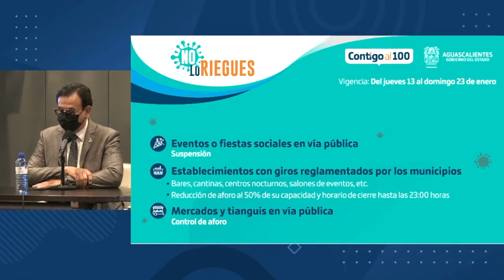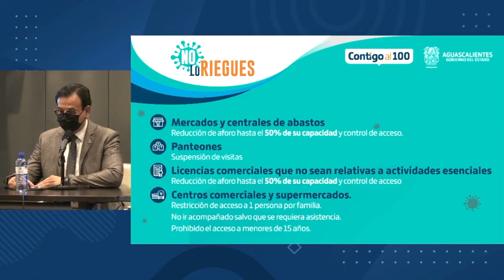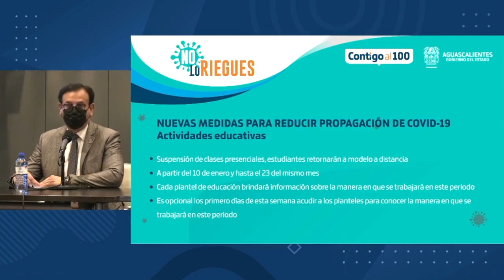Confirma Secretario de Gobierno de Aguascalientes medidas de restricción por incremento en contagios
Por fin hoy lunes se dieron a conocer de manera oficial las medidas sanitarias que adelantamos desde el pasado miércoles, entre las que destacan controles y reducción de aforos al 50% en espacios públicos, suspensión de actividades en restaurantes, antros, bares y cantinas a partir de las 23:00 horas cierre de panteones y suspensión absoluta de eventos y fiestas sociales en la vía pública.
En conferencia de prensa, el Secretario General de Gobierno, Juan Manuel Flores Femat confirmó también la suspensión absoluta de clases presenciales a partir de hoy lunes; restricción al 50% en aforo de mercados y tianguis en la vía pública, restricción absoluta a la presencia de menores de 15 años en supermercados, mercados, tianguis, espacios públicos; reducción de acceso a solo una persona por familia en los centros comerciales; suspensión de espectáculos públicos en espacios abiertos y cerrados, fiestas patronales y panteones.
En ningún momento se habló de la obligatoriedad para utilizar cubrebocas ni la aplicación de medidas de sana distancia.